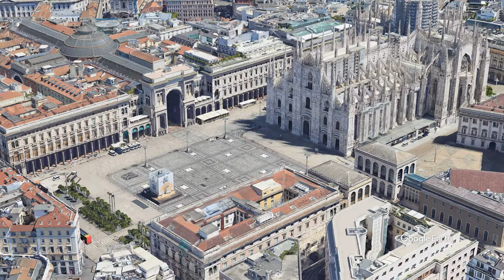Flying over Milano, Italy, Duomo & Scala 4K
**Duomo di Milano (Milan Cathedral):**

**1. Location:**
   - The Milan Cathedral, commonly known as the Duomo, is located in the heart of Milan, Italy. It is situated in the Piazza del Duomo, the main square of the city.

**2. Architecture:**
   - The Duomo is a stunning example of Gothic architecture and is renowned for its elaborate façade, intricate sculptures, and soaring spires. Construction began in the late 14th century and continued for several centuries, resulting in a masterpiece that showcases various architectural styles.

**3. Dimensions:**
   - The cathedral is one of the largest churches in the world. It has a length of 157 meters (515 feet), a width of 92 meters (302 feet), and its main spire reaches a height of 108 meters (354 feet).

**4. Exterior:**
   - The exterior of the Duomo is adorned with numerous statues, gargoyles, and intricate details. The façade features a combination of pink-veined white marble and dark green marble.

**5. Interior:**
   - The interior is equally impressive, with a vast nave, numerous chapels, and stained glass windows. Visitors can appreciate the intricate details of the interior, including the beautiful marble floor.

**6. Roof Terrace:**
   - Visitors can access the cathedral's roof terrace, offering panoramic views of Milan. The terrace is adorned with spires and statues and provides an up-close look at the intricate details of the architecture.

**7. Galleria Vittorio Emanuele II:**
   - Adjacent to the Duomo is the Galleria Vittorio Emanuele II, one of the world's oldest shopping malls. The Galleria is known for its elegant shops, restaurants, and a glass-vaulted arcade.

**Teatro alla Scala (La Scala Theatre):**

**1. Location:**
   - Teatro alla Scala, commonly known as La Scala, is an opera house located in the heart of Milan. It is situated near the Piazza della Scala.

**2. History:**
   - La Scala is one of the most famous and prestigious opera houses globally, with a history dating back to the 18th century. It was inaugurated in 1778 and has played a significant role in the world of opera and classical music.

**3. Architecture:**
   - The opera house has a neoclassical façade designed by the architect Giuseppe Piermarini. The interior is known for its luxurious and ornate décor, including the royal box.

**4. Performances:**
   - La Scala is renowned for hosting world-class opera and ballet performances. It has been a venue for premieres of numerous operas, and its stage has been graced by some of the most celebrated artists in the history of classical music.

**5. Acoustics:**
   - The acoustics of La Scala are considered exceptional, contributing to its reputation as a premier venue for opera performances. The horseshoe-shaped auditorium is designed to enhance the auditory experience for the audience.

**6. Museum:**
   - La Scala also houses a museum, Museo Teatrale alla Scala, which displays a rich collection of costumes, memorabilia, and artifacts related to the history of the opera house.

**7. Cultural Impact:**
   - La Scala is not only a venue for performances but also a cultural institution that has had a profound impact on the development of opera and classical music. It continues to attract audiences and performers from around the world.

Both the Duomo di Milano and Teatro alla Scala are iconic landmarks in Milan, representing the city's rich cultural heritage and its significance in the realms of architecture, art, and music.